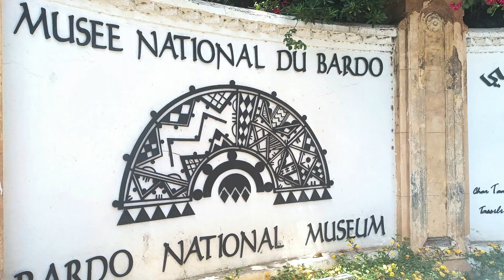Bardo National Museum